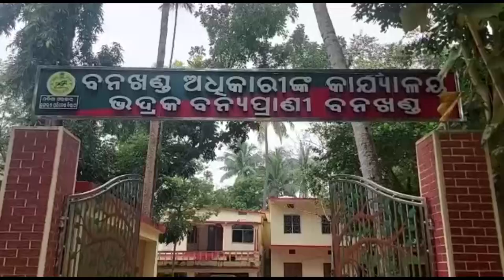ବେଆଇନ କାଠ ଡିପୋ ଉପରେ ଚଢାଉ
ଭଦ୍ରକ ବନଖଣ୍ଡ ବନ ବିଭାଗ ଓ ଚାନ୍ଦବାଲି ବନ ବିଭାଗ ପକ୍ଷରୁ ବେଆଇନ ୩ ଟି କାଠ ଡ଼ିପୋ ଉପରେ ଚଢ଼ାଉ। ଲକ୍ଷାଧୁକ ଟଙ୍କାର କାଠ ଜବତ ।